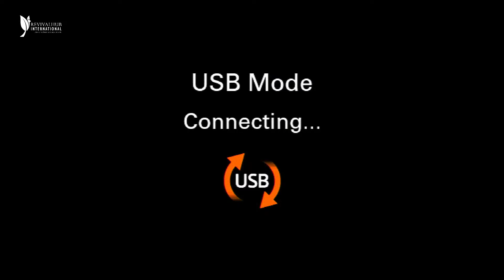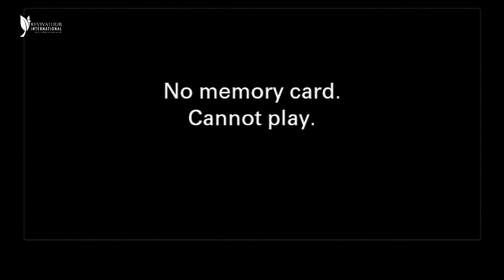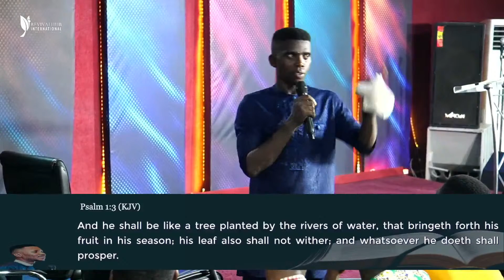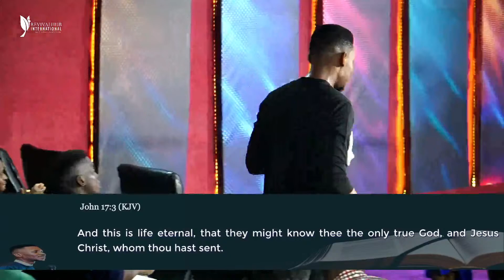BIRTHPANGS II LECTURES ON THE DEEPER LIFE || 28- 03-2024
We are a fellowship of believers with a burden to establish the Kingdom of Our Lord through intense workings of the HolySpirit in and through Men.

Let us know how this video Blessed you in the comment section.

FOR YOUR SEEDS INTO THE LIFE OF THE MAN OF GOD USE

Udechukwu Chinedu Joshua
Access bank
(Naira)

Udechukwu Chinedu Joshua
Access bank
(Dollar)

Bank Address - 2 Ezemewi Street, Nnewi, 435101, Anambra State.